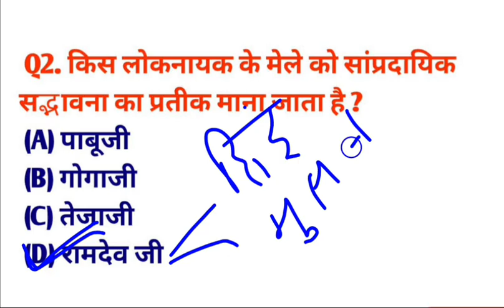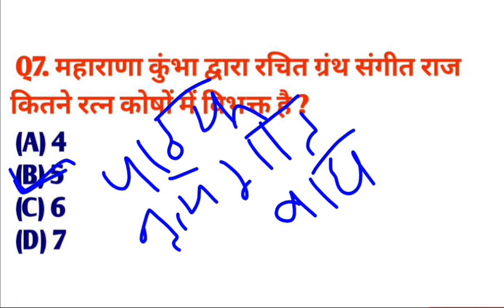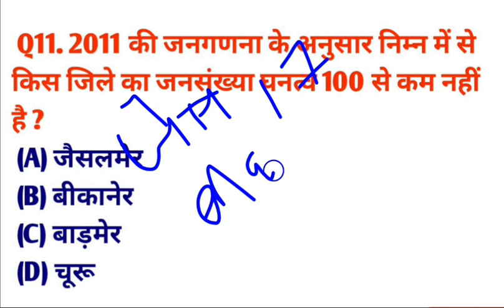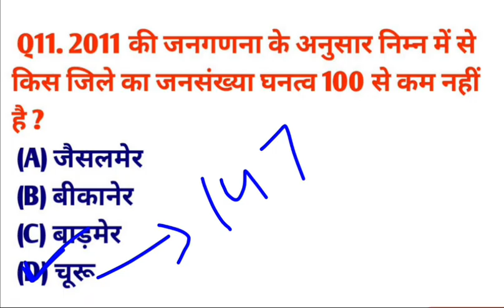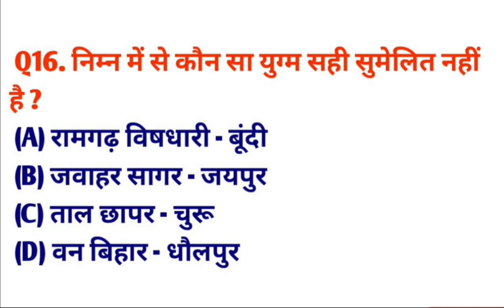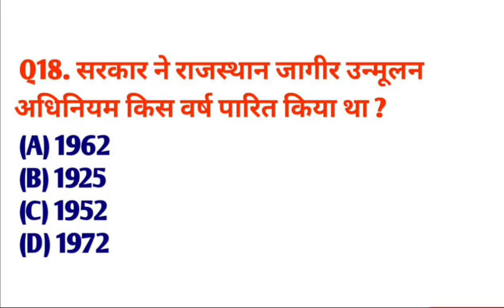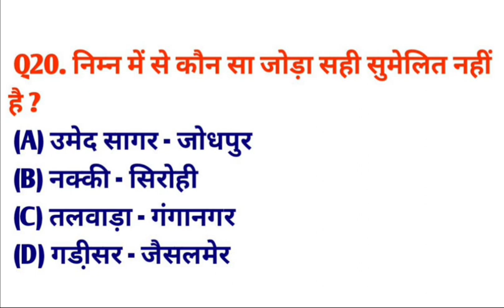Pashu parichar online classes 2024 | pashu parichar rajasthan gk| Raj Gk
Pashu parichar model paper 2024
Pashu parichar live classes